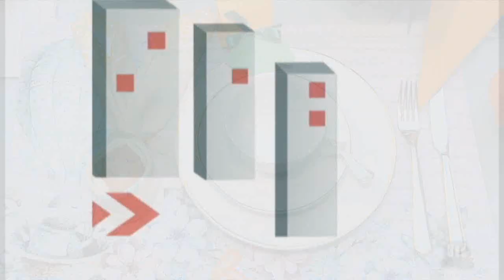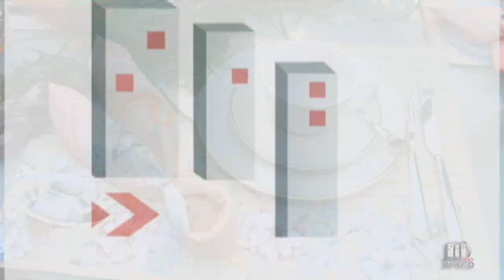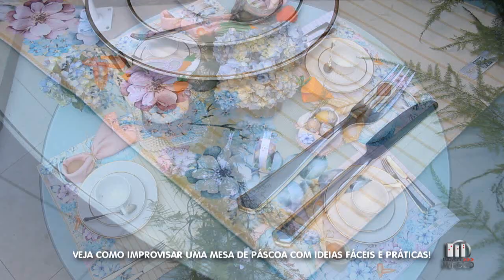Programa Imóveis Infoco 31/ 03 /2018